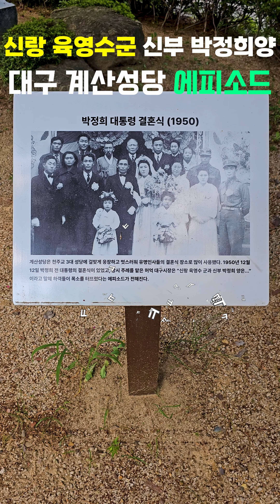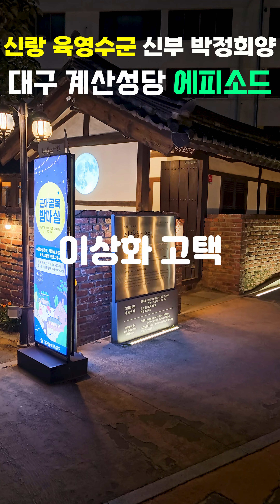대구 계산성당 박정희 대통령 육영수 여사 결혼식 해프닝 에피소드 대구 근대 골목 투어 2코스 청라언덕 3.1 만세 운동길 이상화 서상돈 고택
박정희 대통령 육영수 여사 결혼식 에피소드가 있는 대구 계산성당.
천주교 선교사들의 집이 있었던 청라언덕, 3.1 만세 운동길, 대구 최초 개신교 교회인 대구 제일 교회, 빼앗긴 들에도 봄은 오는가 저항시인 이상화 고택, 국채보상운동의 주역 서상돈 고택 그리고 대구의 유명한 약령시까지 최근 아주 유명한 여행 코스입니다.
대구 근대 골목 투어 근대로의 여행 2코스죠.
계산성당은 1900년에 지어진 건물로 대구에서 유일하고요 서울 명동성당 전주 전동성당과 함께 우리나라 3대 성당이라 불립니다.
경상도 첫 천주교 성당이라 그 의미가 더 크다고 하는데요.
1950년 12월 12일 에피소드 함께 하세요.

안녕하세요.
KBS 아나운서 성세정입니다.
대구 골목 투어 2코스 근대로의 여행 정말 강추합니다.
책으로만 읽었던 우리의 역사 특히 격동의 근대사를 생생하게 느끼는 체험이었습니다.